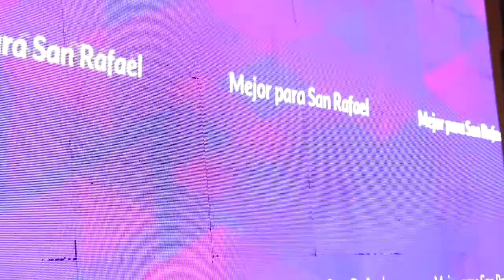POTENCIANDO A SAN RAFAEL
El candidato a gobernador de Mendoza, Rodolfo Suárez, pasó por San Rafael para acompañar al Dr. Abel Freidemberg en su cierre de campaña. Habló de potenciar la marca San Rafael a nivel turístico por la cantidad de propuestas que tiene para desarrollar en esa industria de servicios.